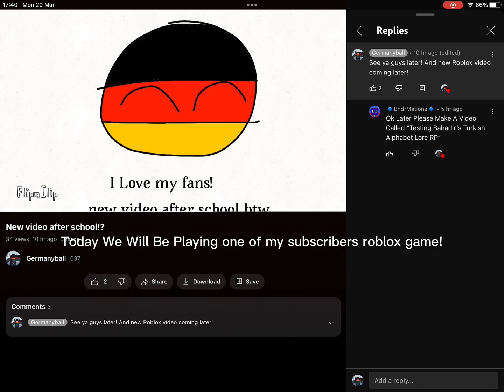Playing Your Roblox Games Episode 1